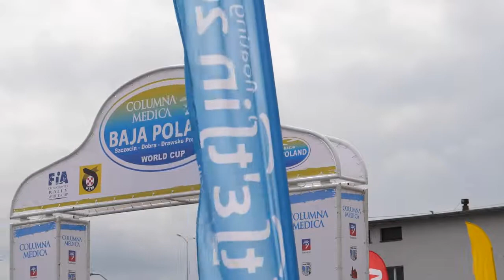Columna Medica Baja Poland 2018 | Font / Salmeron | Yamaha YXZ 1000R - KLIP